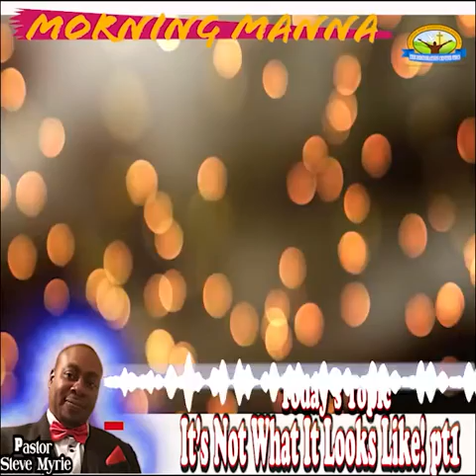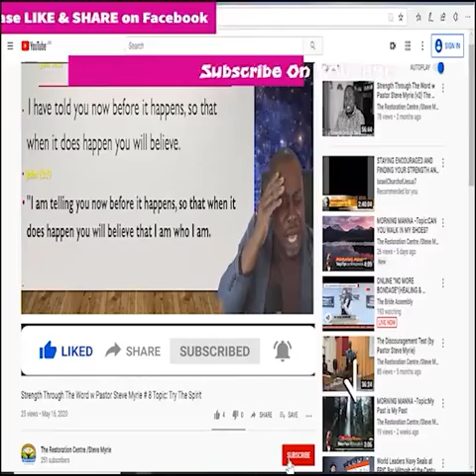Morning Manna #116 Topic:It’s Not What It Looks Like! pt 1